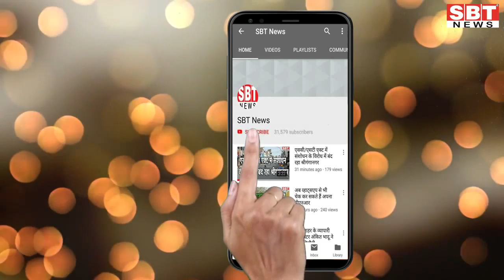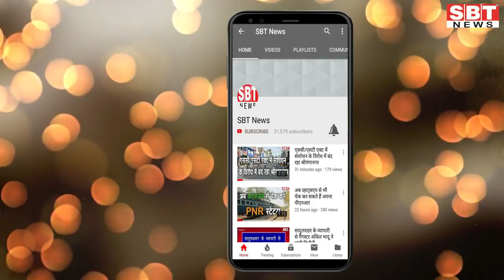पंजाब पुलिस के साथ मुठभेड़ के बाद मारा गया अंकित भादू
Hello Friends
About This Video:

- साहिबजादा अजीतसिंह नगर पुलिस के एसएसपी कुलदीपसिंह ने की पुष्टि
पंजाब की मोहाली पुलिस ने कुख्यात गैंगस्टर अंकित भादू को आज शाम मार गिराया। पुलिस के साथ हुई मुठभेड़ के बाद उसके शव बरामद किया गया। इस मामले में पंजाब पुलिस के सभी उच्चाधिकारी मौके पर पहुंच गये हैं। भादू पर पंजाब-हरियाणा व राजस्थान पुलिस ने ईनाम घोषित किया हुआ था।